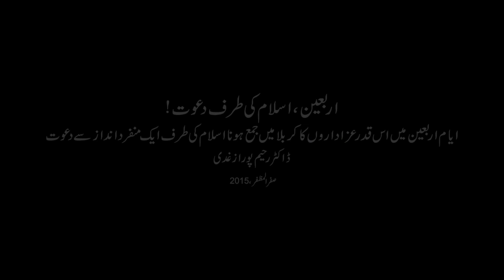Arbaeen Islam Ki Taraf Dawat Dr Rahim Pur Azghadi Farsi Sub Urdu